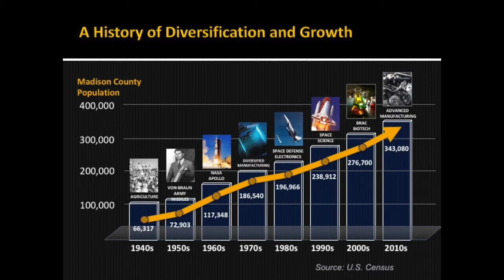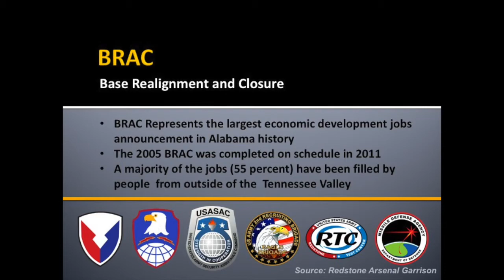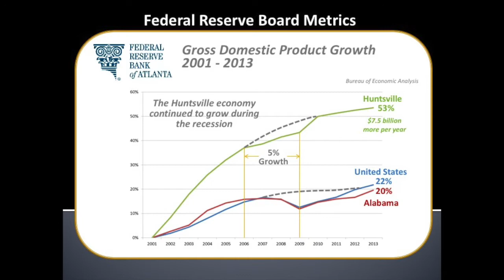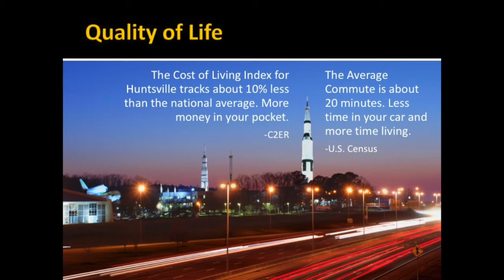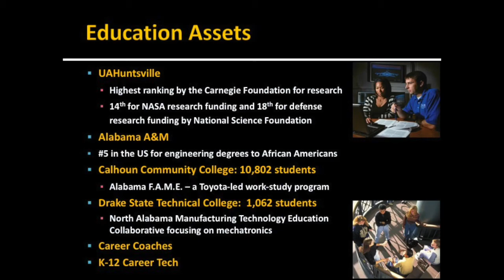Huntsville Alabama Overview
An Update on Huntsville Alabama, It's Economy and Business Atmosphere.